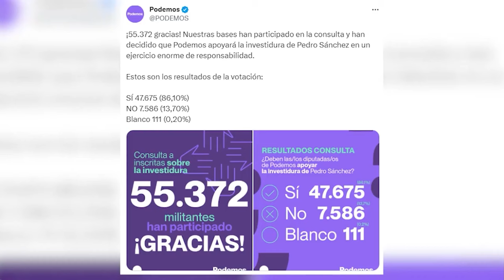💥BRUTAL BRONCA de SÁNCHEZ a YOLANDA DÍAZ💥 que resonó en MONCLOA💥No has sabido controlar Podemos💥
Pedro Sánchez ha perdido la paciencia debido a las consecuencias del cruel enfrentamiento entre Yolanda Díaz, Ione Belarra e Irene Montero. El presidente reconoce que Podemos se convertirá en un socio "problemático" durante toda la legislatura, y culpa a la vicepresidenta por no haber sabido gestionar adecuadamente la crisis con el partido 'morado'.